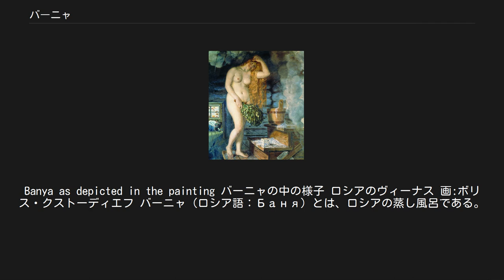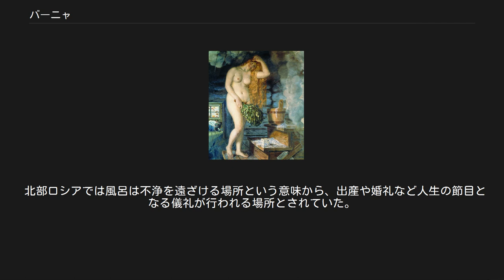バーニャ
Banya as depicted in the painting バーニャの中の様子 ロシアのヴィーナス 画:ボリス・クストーディエフ バーニャ（ロシア語：Баня）とは、ロシアの蒸し風呂である。
フィンランドのサウナと比べて室温は低いものになっている。
また、バーニャには蒸気浴そのものを指すニュアンスもある。
 バーニャはロシアの伝統的な入浴施設である。
公共浴場や私邸の敷地内に建てられるものなど様々である。
 多くのバーニャには部屋が3つあり、スチームバスのある部屋、洗濯室、入口の部屋である。
入口の部屋には衣服をかける釘や休息用のベンチがある。
洗濯室では熱湯が出る蛇口があり、適切な温度で洗濯するための冷水の出る蛇口などが設けられている。
 伝統的なバーニャは浴室に石組みのかまどがあり、かまどの石に水やビール、クワスなどの酒をかけたり、焼けた石を取り出し水を張った桶に入れ蒸気を起こす。
 田舎のバーニャは中世の住居と同じ様式の丸太小屋が多く、煙突がないものは室内に煤がこもる事から「黒い風呂」と呼ばれる。
 ロシア式の蒸気浴は、まず水を浴び、次に蒸気浴をしながらハタキで体を叩き、最後にきれいな水で流すことで清潔にするというプロセスが基本となる。
 入浴後、冷水を浴びたり冷気に当たることで急激に体を冷ますことが習慣となっている。
冬場には氷の張った川に飛び込むような人も見られるが、こうした習慣については健康によいと主張する人々と逆に健康に悪いと主張する人々とがある。
少なくとも、慣れない人にとっては心臓麻痺などの障害を起こす危険性が指摘されている。
 傾向として、ロシアの北部・北西部・シベリア地方では専用のバーニャで入浴し、南部では家のペチカを使って蒸気浴をすると言われていたが、厳密にはどちらの地方でも行われている。
施設での蒸気浴とペチカでの蒸気浴のどちらがロシア式蒸気浴の起源となるのかという論争がある。
 ロシアの年代記によれば、10世紀ごろにはロシア独自の蒸し風呂がノヴゴロド近辺にあったという記録がある。
また、エフレーム主教がコンスタンティノープルからギリシャの修道院の生活様式を持ち帰った際に、その一つとして1089年に教会内に作られた蒸し風呂がロシア初の公共浴場と言われる。
バーニャの語源は類似点の多い南ヨーロッパ語系の外来語と考えられている。
 北部ロシアでは風呂は不浄を遠ざける場所という意味から、出産や婚礼など人生の節目となる儀礼が行われる場所とされていた。